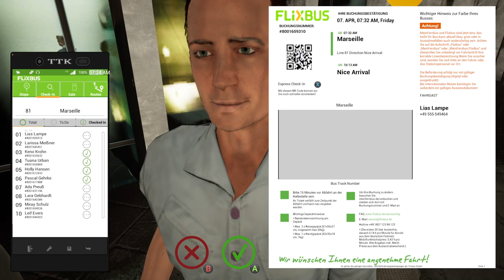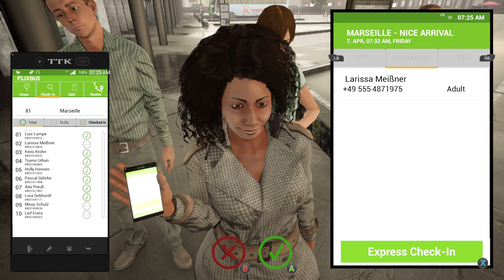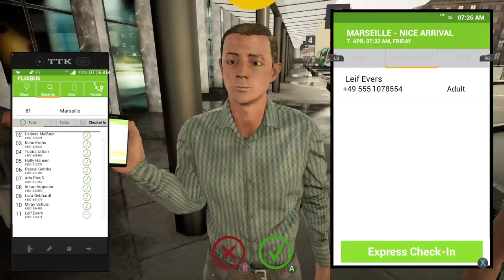Fernbus Coach Simulator All abord on a one way trip to Nice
All abord on a one way trip to Nice